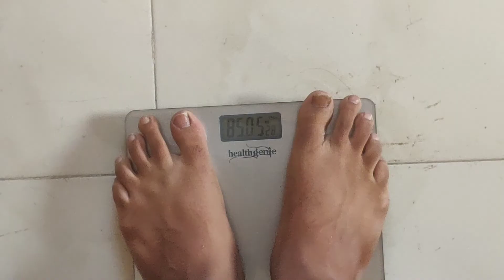WALK, PODCAST & READING ALCHEMIST :)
In this VLOG I am going on and on about GARY VEE  why I love his podcast and his wisdom. Also I bought a new book ALCHEMIST and I'll start reading it soon.

WHEY PROTEIN
Big Muscle (Belgium Chocolate) Whey Protein -
Other Brands (Whey Protein)
Muscle Blaze
My Protein

GEARS
Long Mic
Gorilla Pod

BOOKS
Subtle Art of Not Giving a Fuck -
Little Books of Letting things Go -
Think like a Monk
Rudest Book Ever

NEW SHOW
SurReal Talks with Yash Kashid

If you want to know more about fitness.
I am not a certified trainer or a coach but whatever knowledge i am sharing with you guys 😉 is based upon my pure research. If you have any queries or questions related to dieting you can ask me on instagram I'll be happy to help you.